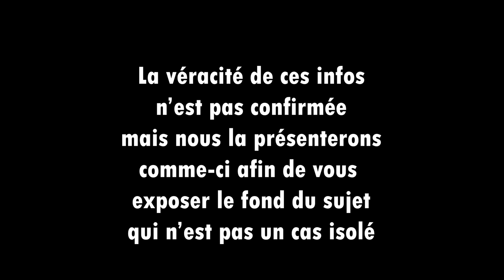[MES VÉRITÉS] CONSÉQUENCES DE L'INFIDÉLITÉ